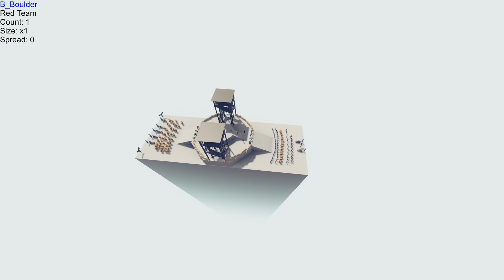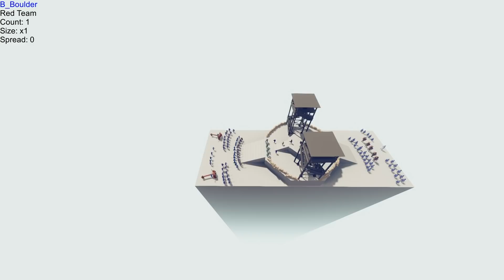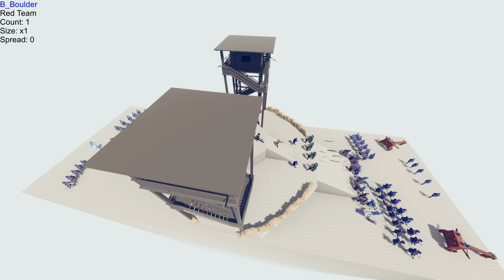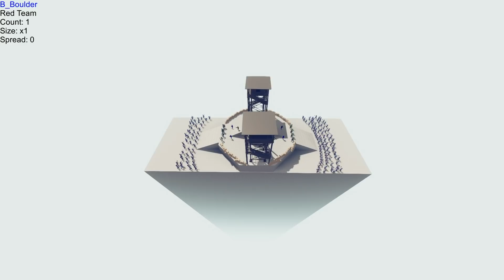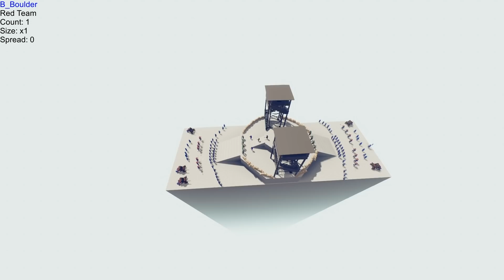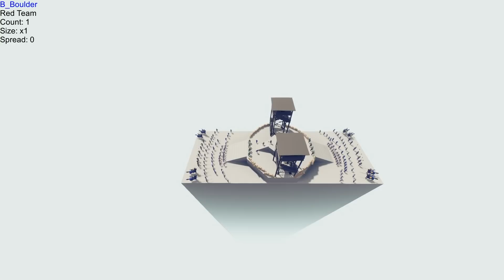TABS - MILITARY BASE vs ALL - Totally Accurate Battle Simulator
TABS - Military Base & The Battle For The Last Twinkie - Totally Accurate Battle Simulator

Game Overview:
Totally Accurate Battle Simulator is a wacky physics-based tactics game. Experience accurate battles through the ages. From medieval peasants to modern-day, TABS uses state of the art physics-based simulation to provide you with never-before-seen insight to our greatest battles of history.

Features
-Campaign
-Sandbox mode
-Whacky physics animations
-A bunch of silly units
-Unit Creator
-New Levels
-New maps
-New units